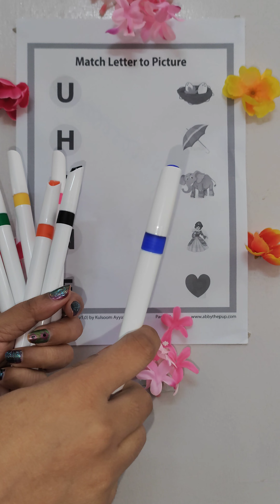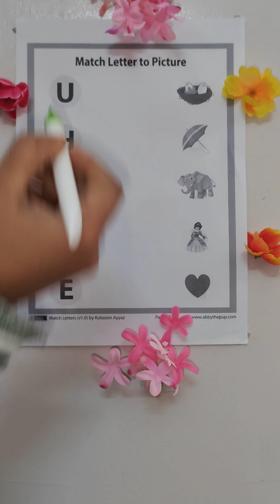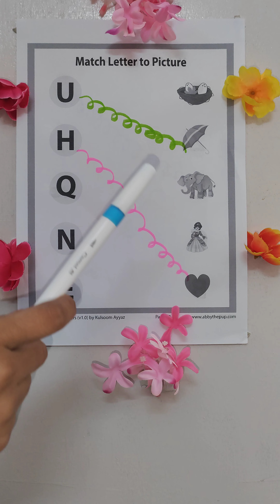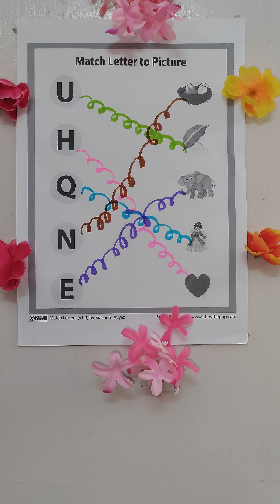U for क्या होता है??? जाने इंग्लिश और हिंदी में , How to match letter to picture 🖼️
Welcome to the shweta mam ki pathshala YouTube channel, you will get intresting vedios, enjoy!

Topic: a for apple b for ball, small abcd a to z, small abcd writing, chhoti abcd, small abcd letter, abcd welcome to my learn with shweta mam ki pathshala channel is made for kids. It is an education channel our motto is kids gain knowledge with fun.
Your Query:
1.abc song nursery rhymes
2. a for Apple b for ball
3.a b c d e f g h i j k l m n o p q r s t u v w x y
4.a for Apple b for ball c for cat d for doll
5.abc song phonics
6.a for Apple b for ball c for cat
7.a for Apple b for badka Apple
8.a for Apple b for ball c for cat d for dog e for elephant
9.abc song
10.abc
11. colors song
12.new abc song
13.abc song phonics
14.abcd
15.abc song
16.a b c d e f g h
17.small abcd a to z
18.abcd abcd
19.a for Apple b for ball
20.baccho ki padhai
21.choti abcd
22.small abcd writing
23.small abcd letter
24.baccho ki abcd